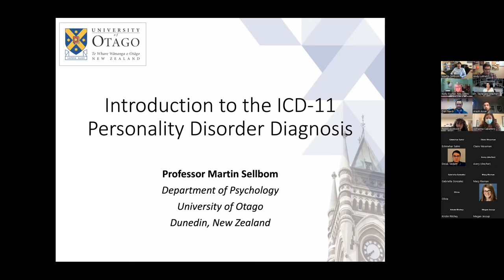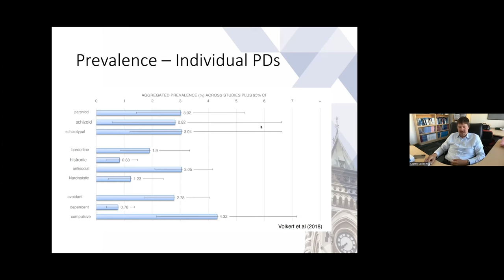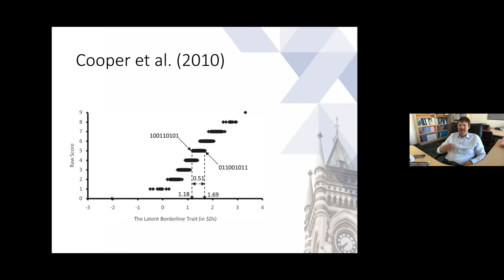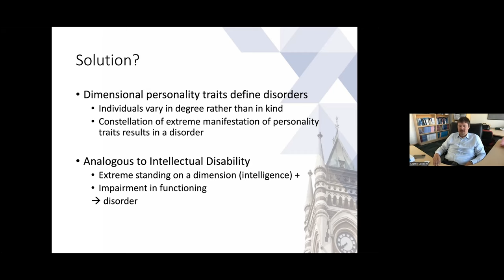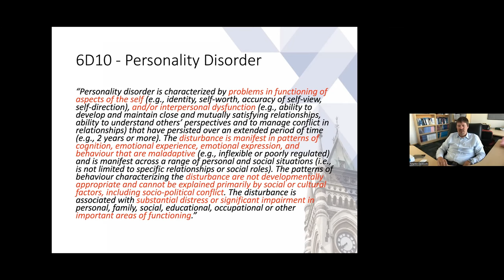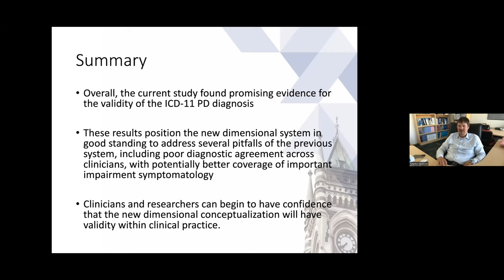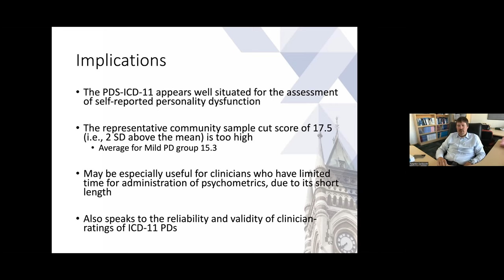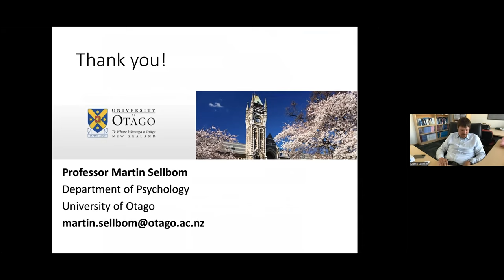Dr. Martin Sellbom: Introduction to the ICD-11 Personality Disorder Diagnosis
Presented on 11/30/2022 for the Ball State University Psychological Science Speaker Series

After decades of pointed criticism from the scientific community, the personality disorder (PD) diagnostic landscape is finally shifting toward a dimensional approach. The ICD-11 now characterises PD using an overall impairment severity dimension, as well as five trait domain qualifiers to articulate manifestation. The current seminar will describe conceptual issues surrounding this new diagnosis, which is quite different from the traditional categorical perspective of DSM-5/ICD-10, as well as scientific support, assessment and clinical utility considerations for dimensional models of PD.